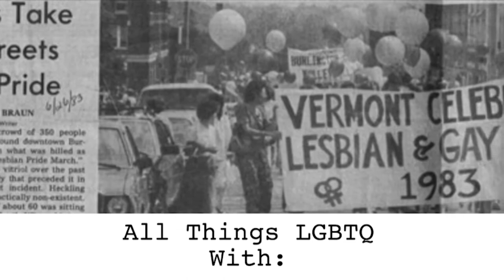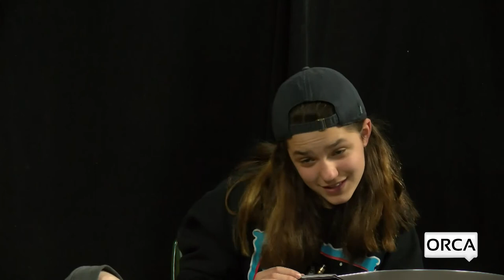All Things LGBTQ - Youth Edition 3